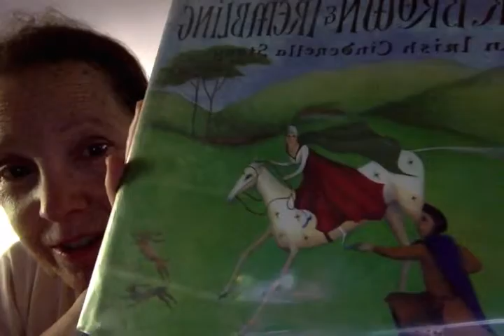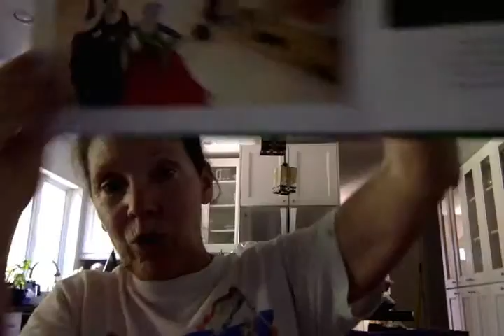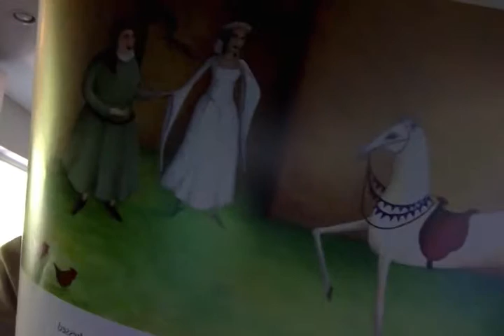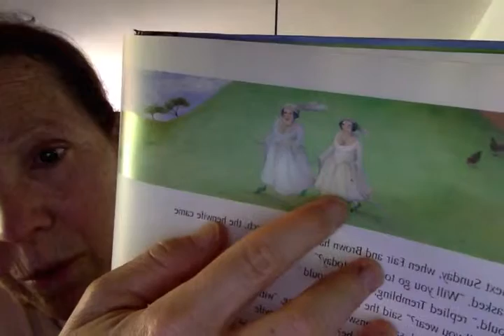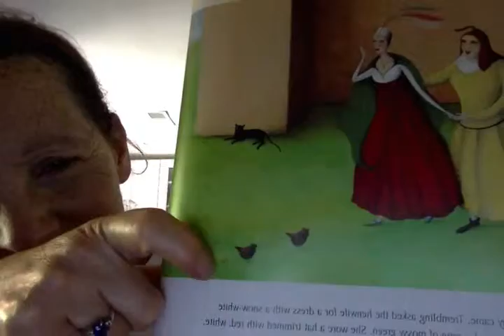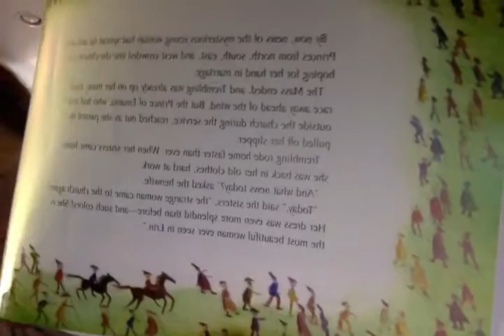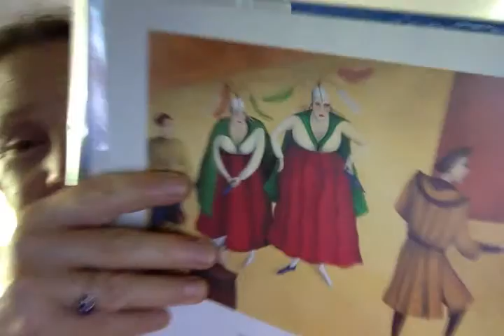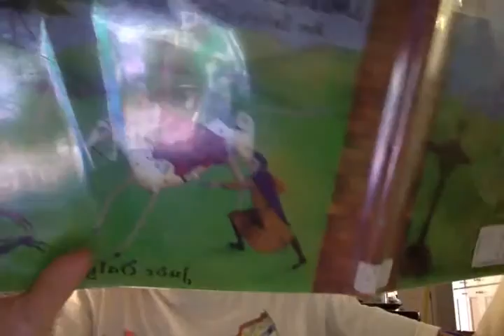Movie on 5 28 16 at 12 45 PM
Fair, Brown and Trembling, an Irish Cinderella story
by Jude Daly